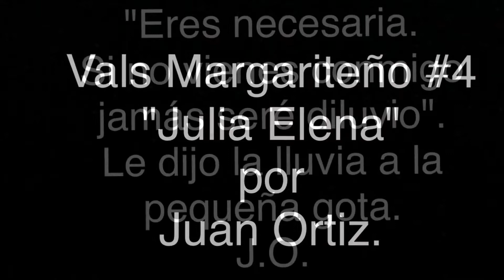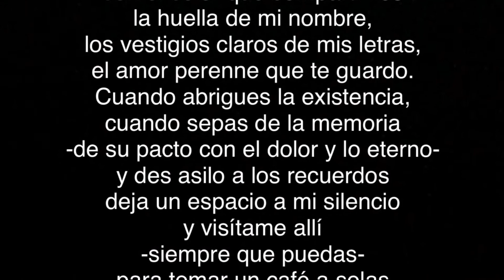Vals Margariteño #4, "Julia Elena", por Juan Ortiz.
A mi amada hija, Julia Elena. Dios te bendiga y guarde siempre.